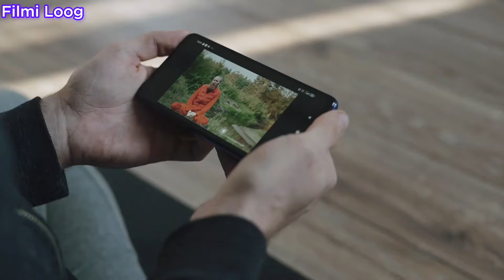Film Actress Anjuman Revealed an Untold Story About Sultan Rahi | Filmi Loog